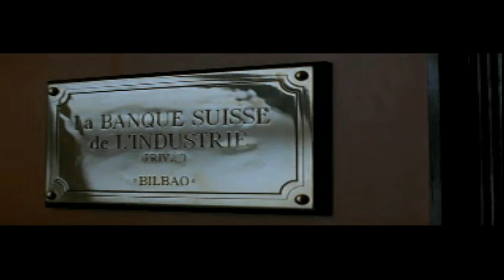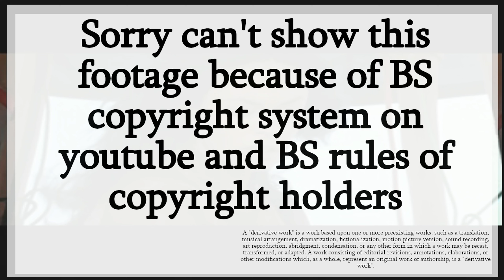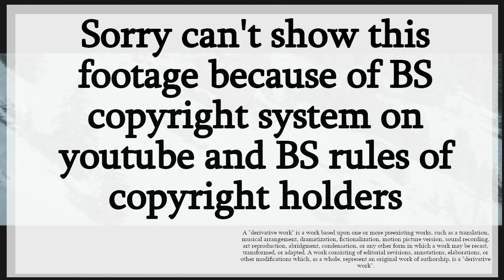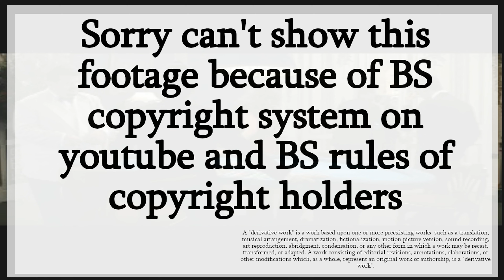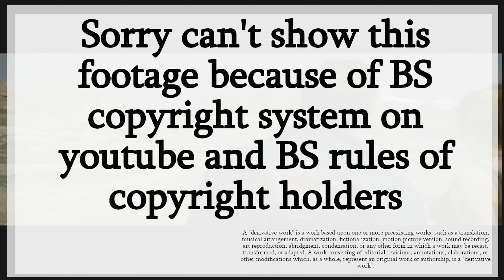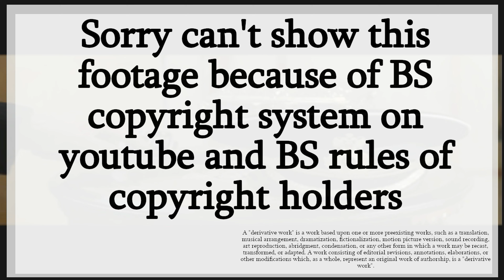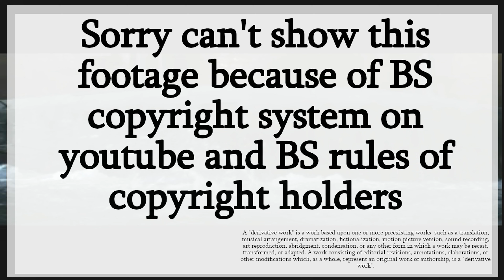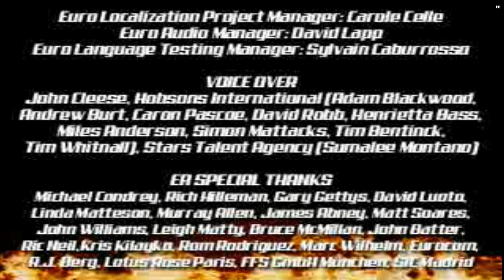PS1 - 007: The World Is Not Enough "Remastered" - LongPlay [4K:Widescreen]🔴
I remember this game was my jam back in the day, played it so much. However playing it today makes me realize how much better the N64 version if this game was.

"Any newbie to stealth shooters will get a lot out of The World Is Not Enough, but vets of the sneak-and-kill scenario will find it drab and lacking innovation. The small details that Rare included in GoldenEye that gave it such a believable feel are absent here, and small nuances like enemies respawning out of thin air further detract from the game's realism. If you're looking for a good weekend rental, The World Is Not Enough provides just enough gameplay to keep you busy until Sunday. TWINE is not GoldenEye for the PlayStation, but if you're tired of playing through Medal of Honor or Metal Gear Solid, it provides temporary relief for your stealth shooting addiction." - GameSpot

Metacritic - 61%

Timestamps
00:00 - Intro
Level 1 Courier - 2:27
Level  2 King's Ransom - 15:25
Level 3 Cold Reception - 22:54
Level 4 Russian Roulette - 29:54
Level 5 Night watch - 41:03
Level 6 Masquerade - 52:25
Level 7 Flashpoint - 1:01:01
Level 8 City of Walkways - 1:12:20
Level 9 Turncoat - 1:20:56
Level 10 Fallen Angel - 1:29:47
Level 11 Meltdown - 1:49:25

"Remastered"
I used Duckstation to record this game, this is by fare the best PS1 emulator right now strongly recommend it with it's ironed out pgxp feature and it's vulkan renderer. There are some glitches when it comes to effects it might be because of widescreen or PGXP hack plust overclocking that gives good frame rate.